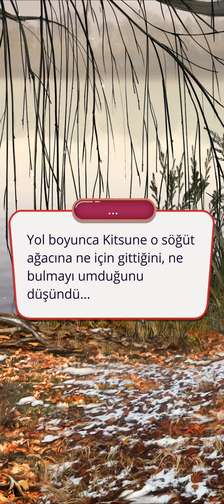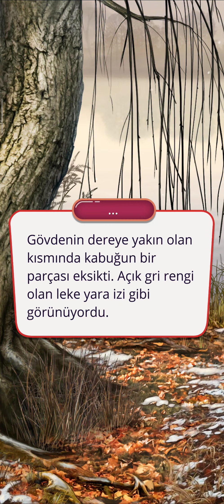Kadzu Rotası: Söğüt Ağacı Efsanesi 1. Sezon 8. Bölüm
Soğukluk Yolu/İnci Tilki Yolu
Bölüm Özeti: May'e iki kez eşlik etmeyi teklif ediyorlar ama May iki teklifi de geri çeviriyor.